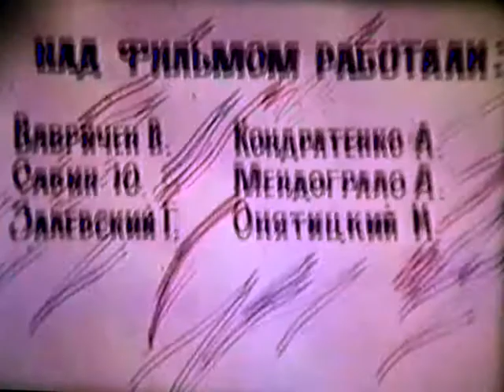🎬 "Помог"🎥 (Игровой кинофильм) 🌐 Каменец-Подольский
📹Киноработа Народной киностудии "Кадр".
 📽Игровой фильм снимались  известные актеры города : Онятицкий И, Кондратенко А, Мендограло А,
🎥Снято кинокамерой 16 мм "Красногорск 3, 📼оцыфровка в VHS.
🔴 Відеограф Василь Вавричен.
🎬 studio VVS
🇺🇦 м. Кам'янець-Подільський
💰В підтримку каналу  карта Приват банка 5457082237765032